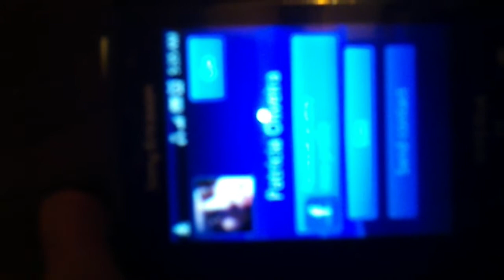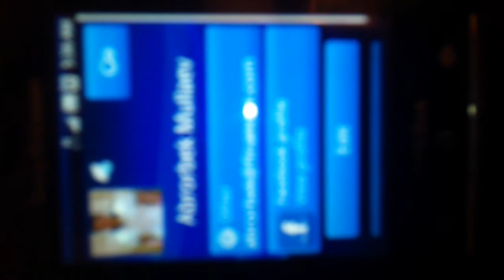Xperia X10 Mini Pro Automatic Synchronization of Social Networking Contacts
This Video here is to show you that your xperia x10 mini pro when it's updated to 2.1 and up will automatically synchronize your phonebook with your social networks such as facebook & twitter...